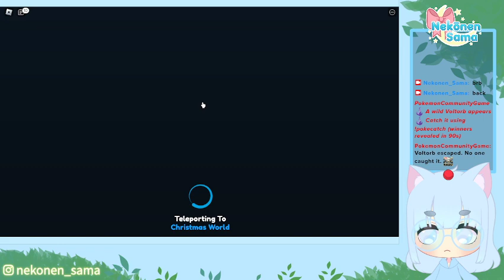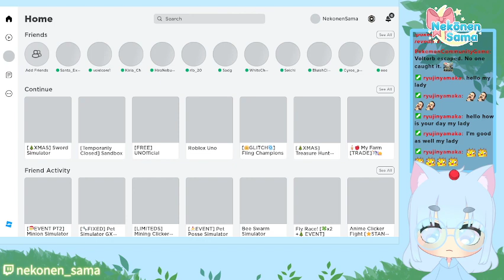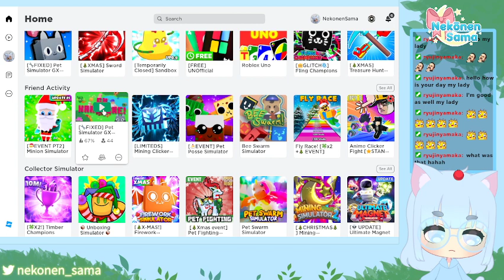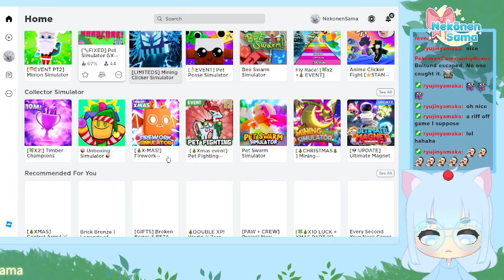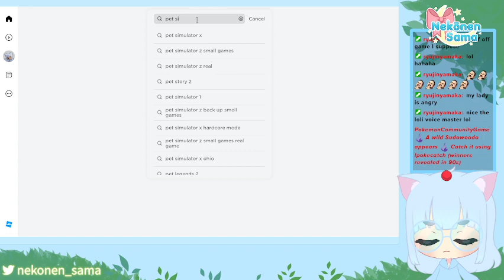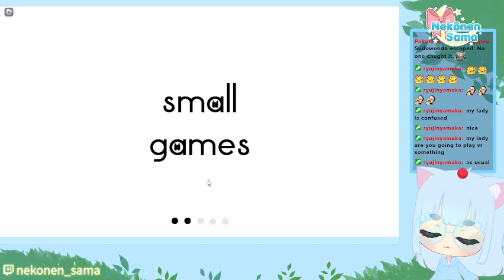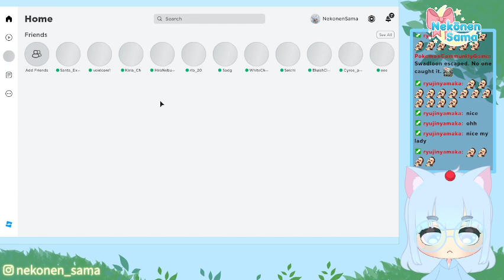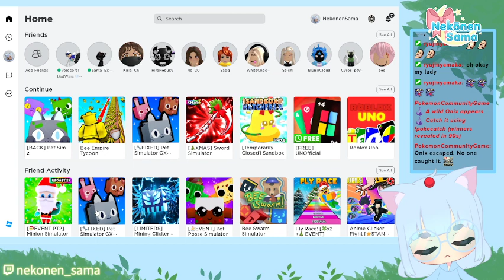We're Alway Comfy! Welp Lets Go Anyway